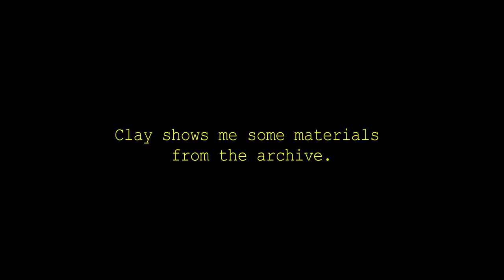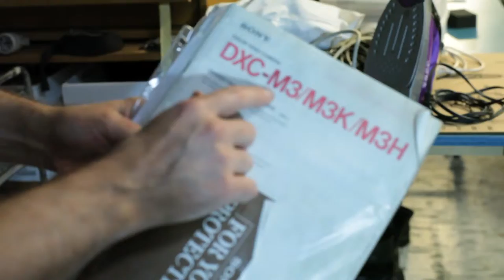Juliet's afternoon with Clay [2.12.14]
In this video:  Clay Hapaz, Elizabeth LeCompte, Juliet Lashinsky-Revene